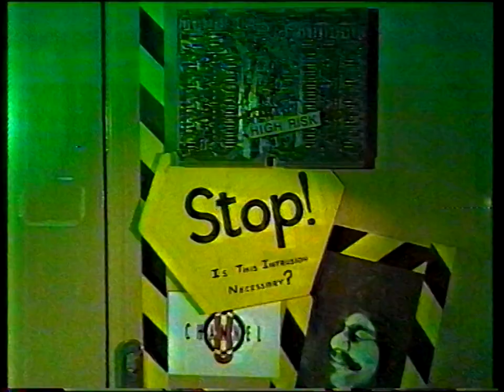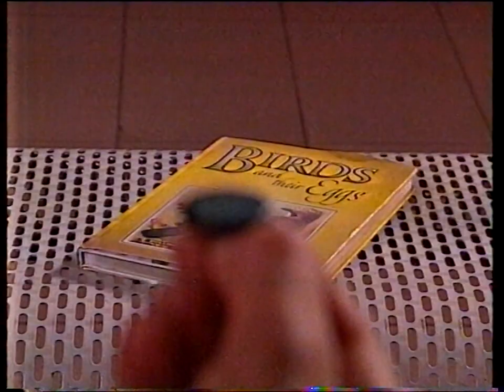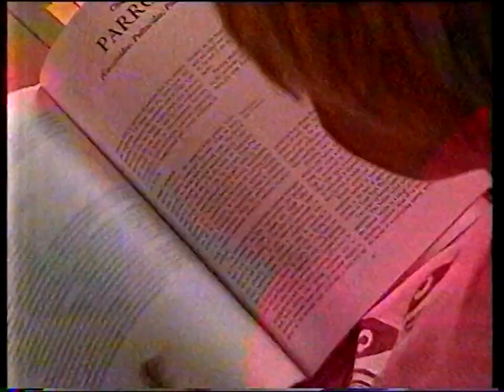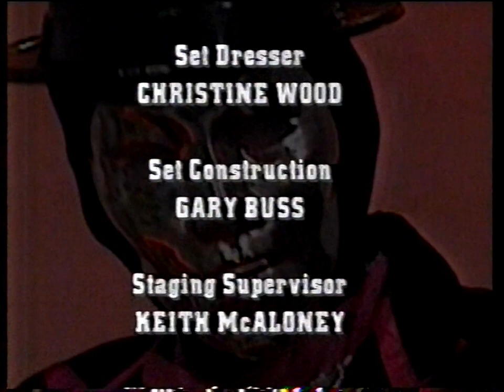Finders Keepers - Ep. 2 - The Search | 50p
An extremely rare series produced by the Australian Broadcasting Corporation (ABC) in 1991. Based on the book of the same name, Finders Keepers tells the story of Patrick, a boy who travels through a TV screen in a shopping centre to another dimension to play a rather strange game show.

With thanks to Jackie Kerin for sending me this off-air recording for my collection, which I have digitised and cleaned up - I believe this is the highest quality version of Finders Keepers you will find online!